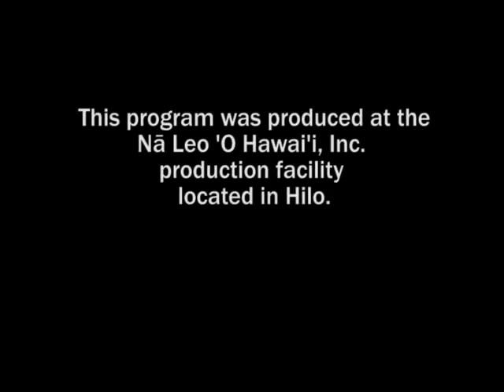PSA for Micronesian Community Voices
Produced by Calvin Myazoe, member of the Pacific Students Media team at the Pacific Islander Student Center at UH Hilo, this public service announcement is for the program on TV, channel 53, Micronesian Community Voices.